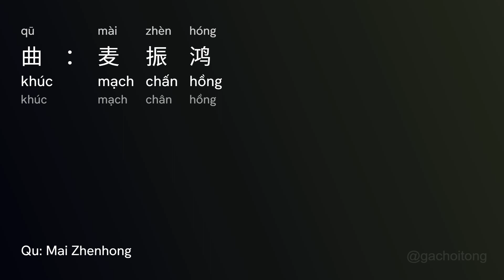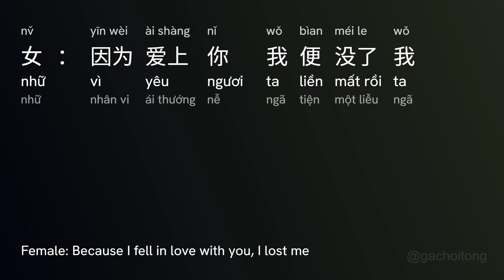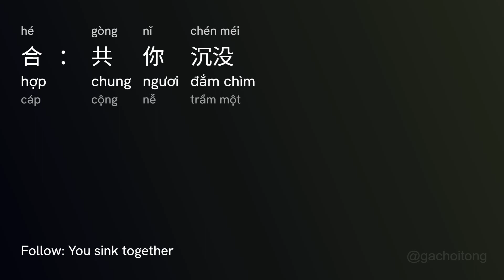不可说 Không Thể Nói (Bù Kě Shūo) - 霍建华 Hoắc Kiến Hoa (Hùo Jìan Húa) Hoa Thiên Cốt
不可说 Không Thể Nói (Bù Kě Shūo) - 霍建华 Hoắc Kiến Hoa (Hùo Jìan Húa) | (Nhạc Phim: Hoa Thiên Cốt)

[00:00.40] 霍建华、赵丽颖 - 不可说(《花千骨》电视剧主题曲)
[00:00.200] 词：钱丽婧/fresh果果/饶俊
[00:00.300] 曲：麦振鸿
[00:15.800] 女：用你的手 解我的锁
[00:20.50] 跌入这温柔漩涡
[00:22.980] 男：千丈风波 万般蹉跎
[00:28.10] 情意都不曾变过
[00:31.30] 女：一世牵绊 一念成祸
[00:35.970] 还执意一错再错
[00:39.210] 男：一瞬之间 一生厮守
[00:44.90] 粉碎成末
[00:47.310] 女：爱上你爱上了错
[00:51.70] 男：失了你失了魂魄
[00:54.830] 合：可笑命运捉弄
[00:59.430] 来世今生无处逃脱
[01:03.250] 女：不是不可说
[01:06.870] 男：是我不敢说
[01:10.750] 合：一步一微笑
[01:13.120] 一步一伤心 一步一劫难
[01:16.520] 化作飞蛾扑火
[01:18.910] 女：因为爱上你 我便没了我
[01:23.470] 男：让一切都随风散落
[01:26.850] 女：不是不可说
[01:30.750] 男：是我不能说
[01:34.770] 合：相拥着承诺
[01:37.110] 别怪我懦弱 情不容你我
[01:40.360] 舍我护你而活
[01:42.660] 女：因为爱上你
[01:45.370] 男：我才成了我
[01:47.340] 合：共你沉没
[02:07.230] 女：爱上你爱上了错
[02:10.680] 男：失了你失了魂魄
[02:15.110] 合：可笑命运捉弄
[02:19.450] 来世今生无处逃脱
[02:23.190] 女：不是不可说
[02:26.800] 男：是我不敢说
[02:30.840] 合：一步一微笑
[02:33.90] 一步一伤心 一步一劫难
[02:36.550] 化作飞蛾扑火
[02:38.910] 女：因为爱上你 我便没了我
[02:43.580] 男：让一切都随风散落
[02:47.100] 女：不是不可说
[02:50.810] 男：是我不能说
[02:54.890] 合：相拥着承诺
[02:57.10] 别怪我懦弱 情不容你我
[03:00.330] 舍我护你而活
[03:02.780] 女：因为爱上你
[03:05.630] 男：我才成了我
[03:07.680] 合：共你沉没
[03:11.10] 女：因为爱上你
[03:13.670] 男：我才成了我
[03:15.380] 合：共你沉没